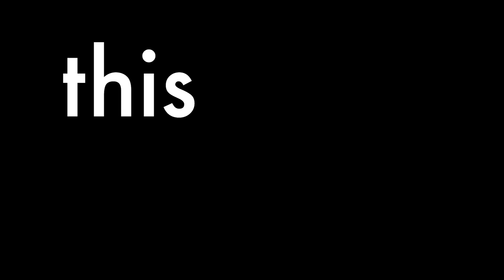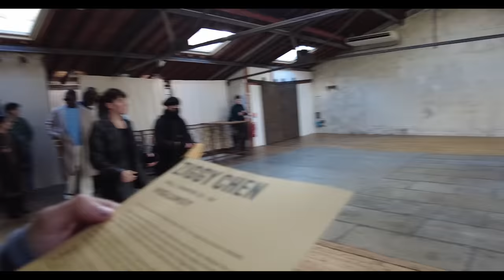What Actually Happened at Paris Fashion Week BESIDES Kylie Jenner’s Lion Head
With another memorable walk from male model Leon Dame, this Paris Fashion Week Mens featured exceptional shows from Loewe, Maison Margiela, Junya Watanabe, Ludovic de Saint Sernin, Comme des Garçons Homme Plus and more. We caught up with the designers from Airei and Liberal Youth Ministry, as well as channel legend Jan-Jan Van Essche. This January’s Fall Winter 2023 season comes right of the tails of a great showing of mens fashion at Pitti Uomo in Florence and Milan Fashion Week Mens. We even got to see the blue ruffled coat that Kylie Jenner wore to the Margiela show, but unfortunately, no Schiaparelli lion head dress this time.

00:10 Loewe Mens Fall 2023 Runway
02:52 Doublet Fall 2023 Runway + Masayuki Ino Interview
05:09 Maison Margiela Fall 2023 + Headquarters Tour
08:10 Airei Fall 2023 Runway + Drew Curry Interview
10:36 Botter Fall 2023 Runway Review + Backstage
12:51 Comme des Garçons Homme Plus + pain 🥲
13:30 Songzio Fall 2023 Runway Review + Backstage
15:04 Jan-Jan Van Essche Fall 2023 Interview
16:25 Junya Watanabe Man Fall 2023 Runway Review
18:25 Random Identities Fall 2023 Runway + Interview
21:23 Leon Emmanuel Blanc Fall 2023 Interview
23:42 Ziggy Chen Fall 2023 Runway Review
25:23 Liberal Youth Ministry Fall 2023 Runway + Interview
27:02 Undercover Fall 2023 Review
28:15 Ludovic de Saint Sernin Fall 2023 Runway Review
29:15 White Mountaineering Fall 2023 Runway Review
31:56 Kolor Fall 2023 Runway Review & Interview